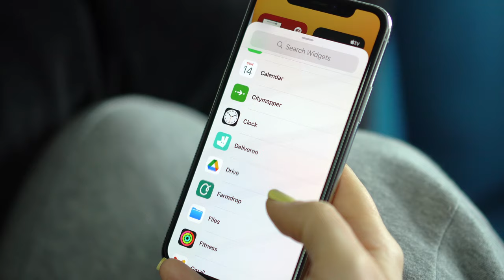Deliveroo Widget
Say hello to the new Deliveroo widget. Add to your home screen and reorder from your favourites in a couple of taps. 😋